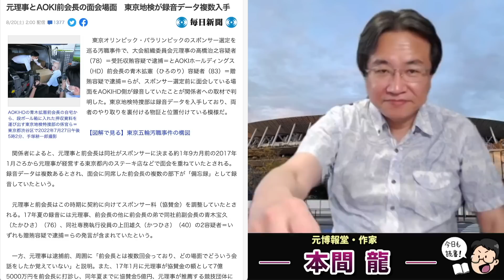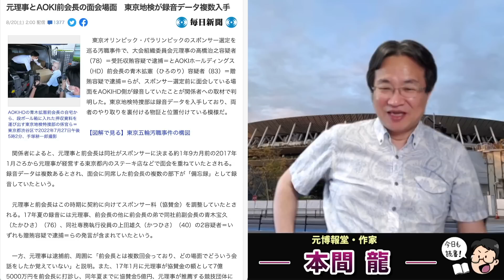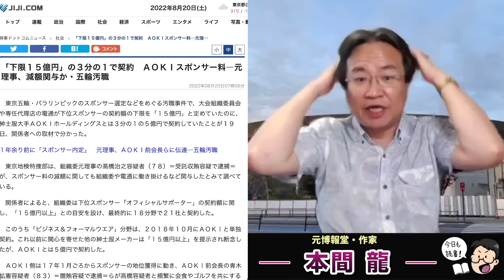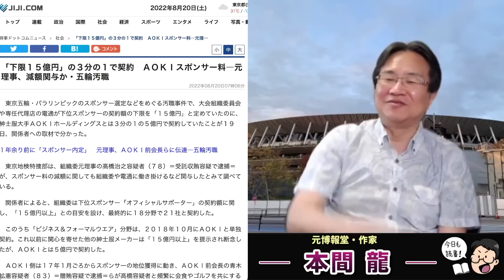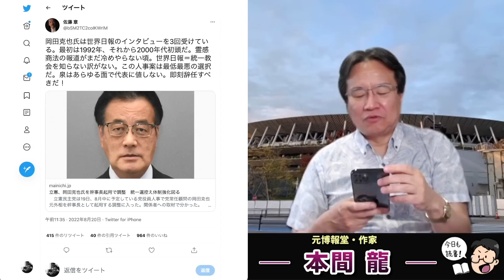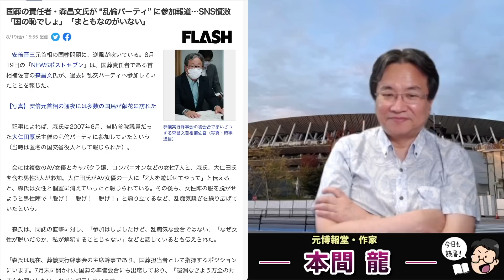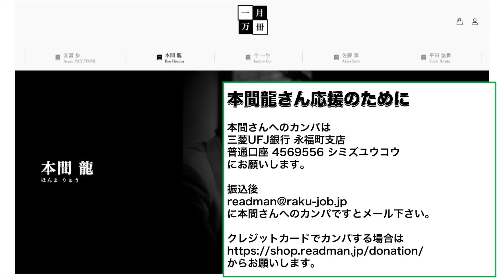五輪汚職問題は元電通高橋専務以外に自民党議員逮捕、そして元首相逮捕まで行くのか？日本政治の闇と利権を支えた電通という巨大会社。元博報堂作家本間龍さんと一月万冊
カンパのご検討ありがとうございます！カンパについては返金が出来かねますので何卒ご理解の程よろしくお願い致します。カンパについては一月万冊の運営、出演者の皆さまの取材費、研究費に使わせて頂いています。ありがとうございます！ 五輪汚職問題は元電通高橋専務以外に自民党議員逮捕、そして元首相逮捕まで行くのか？日本政治の闇と利権を支えた電通という巨大会社。元博報堂作家本間龍さんと一月万冊

元理事とAOKI前会長の面会場面　東京地検が録音データ複数入手

「電通は赤字覚悟だ！」響く高橋容疑者の怒声、理事「猛烈な反応…不信感増した」

「下限１５億円」の３分の１で契約　ＡＯＫＩスポンサー料―元理事、減額関与か・五輪汚職

情報提供先メールアドレス

2018年にとても悲しいことがありうつ病に。2年近い闘病を経てその期間はYouTubeもかなり休みがちになりました。最近ようやく少し元気になり、YouTubeなどの活動も再開しています。